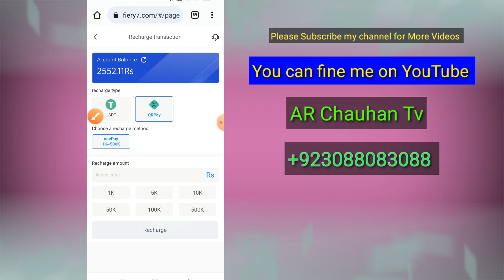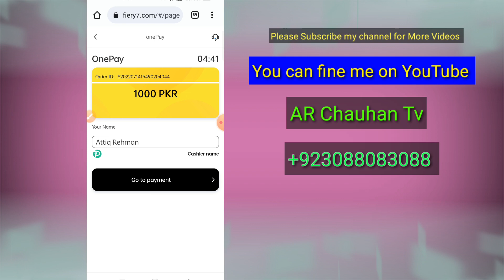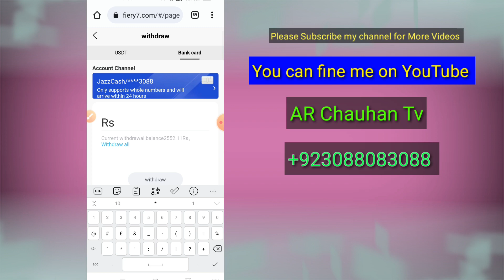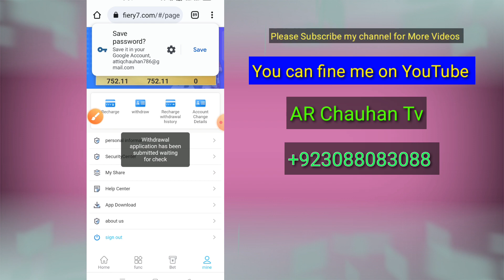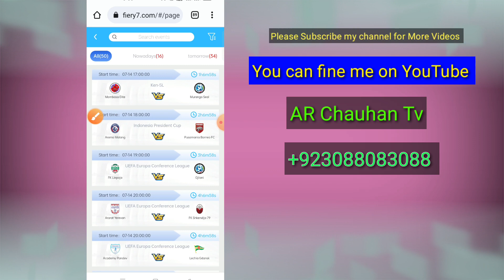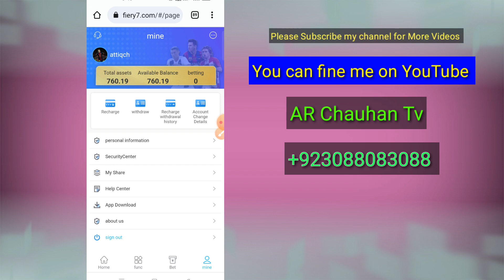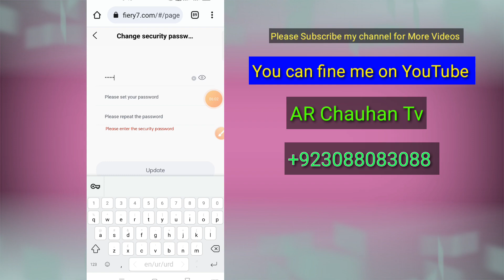Fiery7 Complete Working video and deposit withdraw details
How to set security pasword
Online free earning
Easy Earning
Online earning in Pakistan
How to Withdraw from Tbestation.com
#100% Legit web